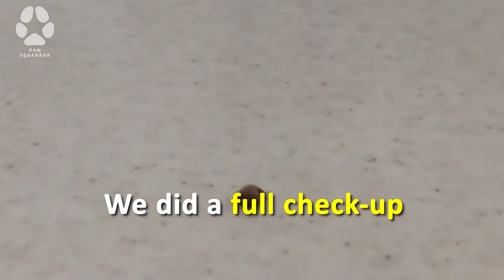He Was So Happy to be Rescued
➡️ Bank transfer:
• Name: Paw Squadron
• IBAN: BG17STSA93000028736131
• SWIFT: STSABGSF